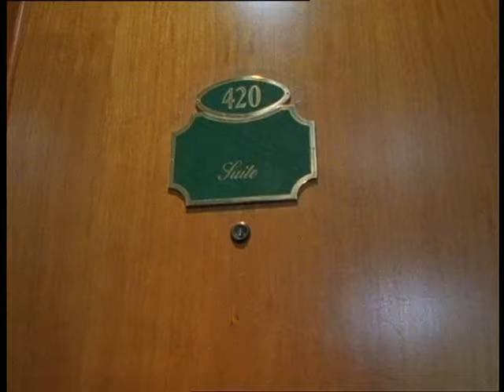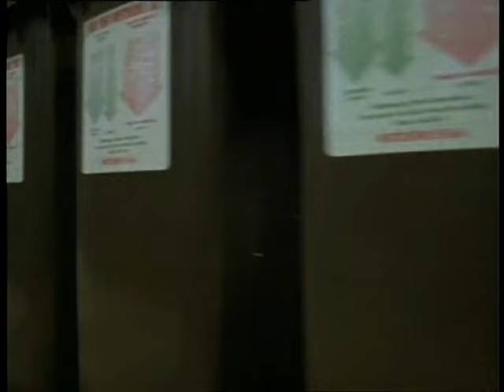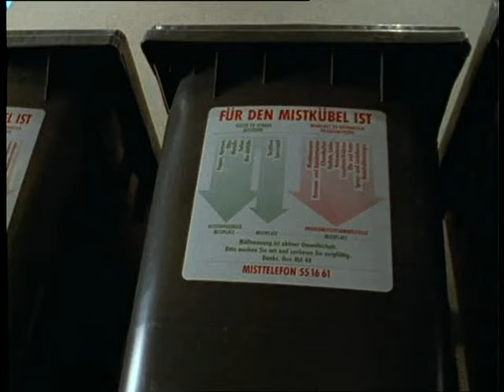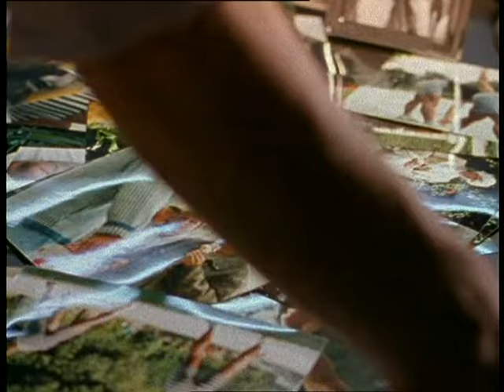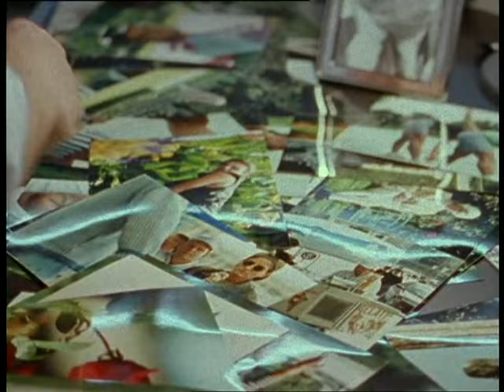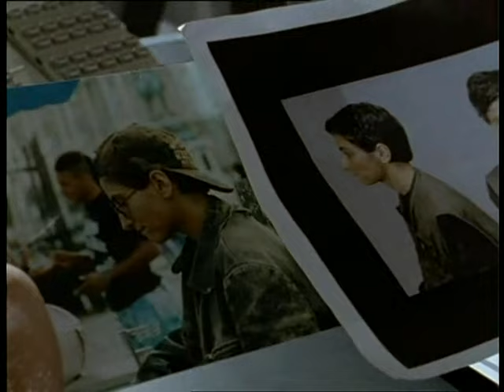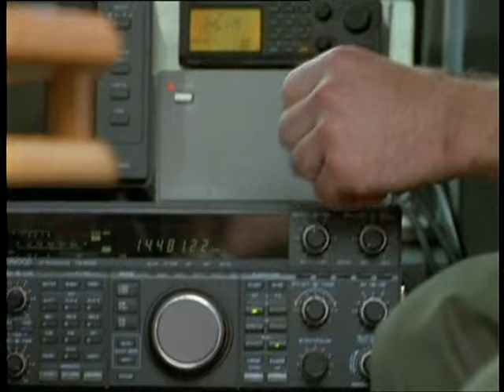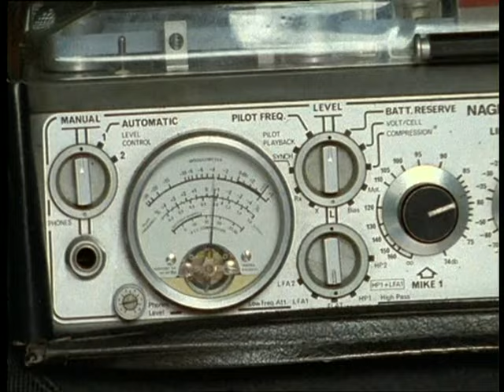Kommissar Rex (S02x04) - Tödliche Verführung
Der deutsche Tourist Bernd Holzmann fotografiert mit Vorliebe junge Männer, die er anschließend auch in sein Hotelzimmer einlädt. So auch den gut aussehenden Hubert Meixner. Am nächsten Morgen wird Holzmann tot aufgefunden. Moser verdächtigt Meixner, doch der hat ein einwandfreies Alibi. Auch Mosers Privatleben erfährt durch die attraktive Tierärztin Sonja einige Turbulenzen, womit Rex ganz und gar nicht einverstanden ist.